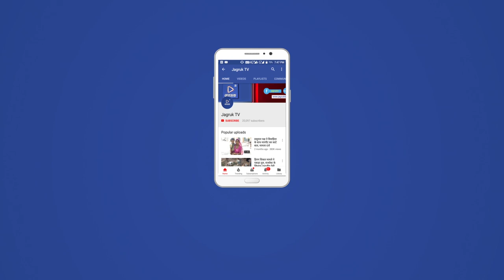JAGRUK TV : जालोर : बीएसएनएल की ग्राहक जागरूकता कार्यशाला संपन्न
गोयल ने बीएसएनएल से पूर्व निजी कंपनियों ने इनकमिंग कॉल के 20-20 वर्षों पूर्व वसूल किया है लेकिन बीएसएनएल मार्केट में आने की बाद सभी निजी कंपनियों ने दर घटाकर सुविधाओं में विस्तार किया है
 गोयल ने बीएसएनएल में स्टाफ की कमी के चलते उत्पन्न समस्याओं से अवगत करवाया
 गोयल ने अन्य विभागों व प्राइवेट लोगो द्वारा निर्माण व खुदाई कार्य के दौरान केबल काटने की वजह से उत्पन्न समस्याओं से अवगत करवाते हुए इसकी सूचना तत्काल विभाग को देने की बात कही